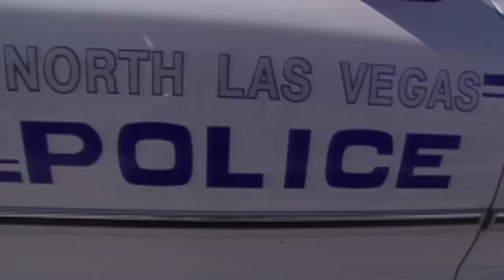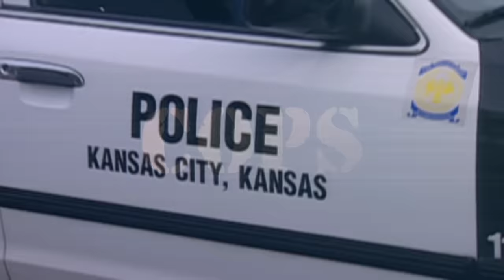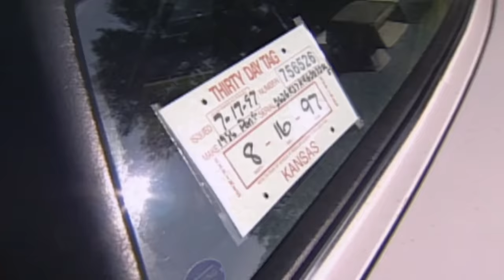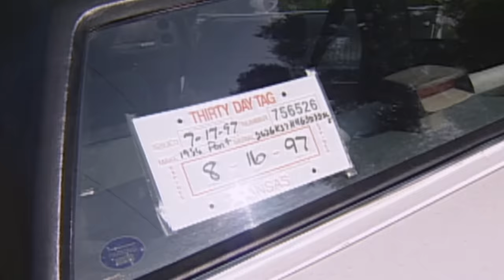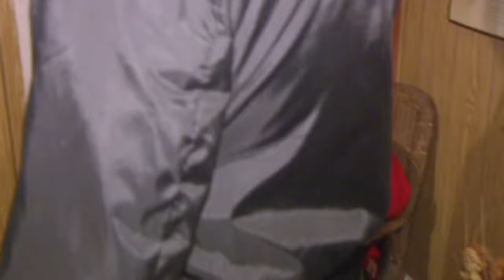🚓🚨 City Cops in Action: Arrests, Disturbances and Adrenaline Pursuits | Cops TV Show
Don't miss out on an action-packed ride as street patrol officers spring into action, making a crucial arrest, swiftly responding to a disturbance call, and igniting a thrilling high-speed car chase that escalates into a heart-pounding foot pursuit.

00:00 Intro
00:15 Season 10 Episode 07
20:21 Season 10 Episode 17
40:38 Season 10 Episode 29
01:01:03 Outro